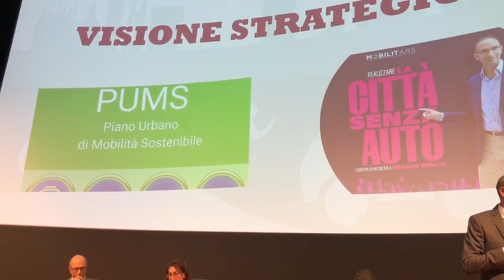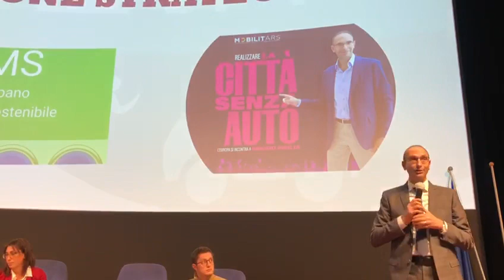Busto SiCura: assessore Salvatore Loschiavo